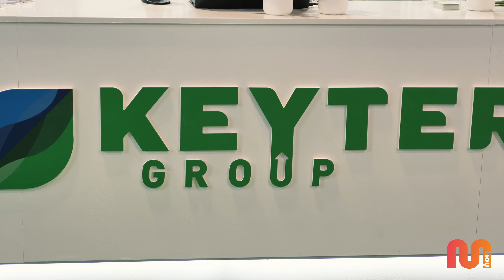C&R 2023: Éxito con Ignacio Pitaluga de Keyter en Desarrollo e Innovación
El Foro Internacional C&R 2023 concluyó con éxito en Madrid, destacando las contribuciones de Ignacio Pitaluga de Keyter en las conversaciones sobre desarrollo e innovación. ¡Mantente actualizado con nuestras noticias!